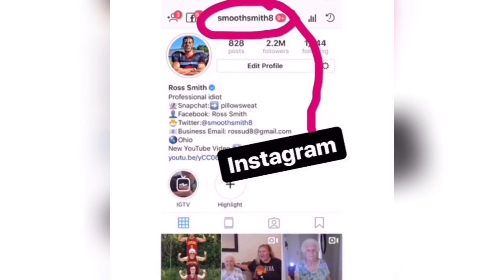Crazy Cup Trick Shots You'll Have to See to Believe | Ross Smith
It's always a good time to challenge yourself so why not complete the crazy cup trick shot challenge. We don't accept failure because we are epic.